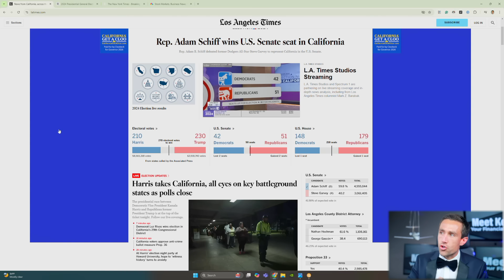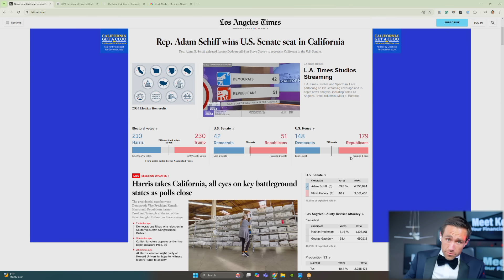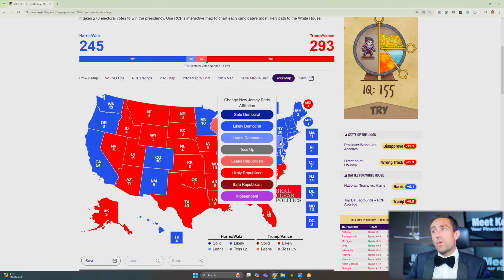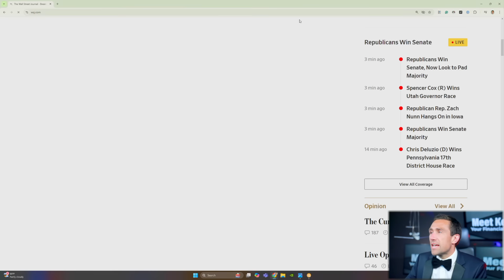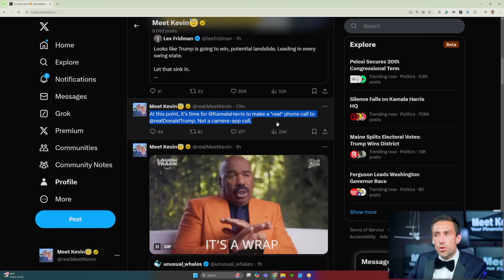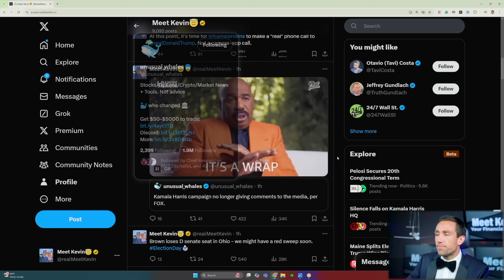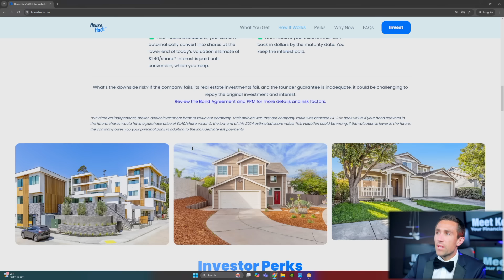It's Over | The Trump & Republican Win.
✅🚨 **Free** Daily "Alpha Report: Morning Brief, by Meet Kevin, your financial agent." 🚨🔥 Your morning, market brief on catalysts, trades, trends, left/right tail risks, and more. Sign up free (for a limited time!)
✅ Also 5% Plus Upside Offer Available (Read PPM).

Interactive Brokers (IBKR), Start earning up to $1000 of IBKR Stock!*